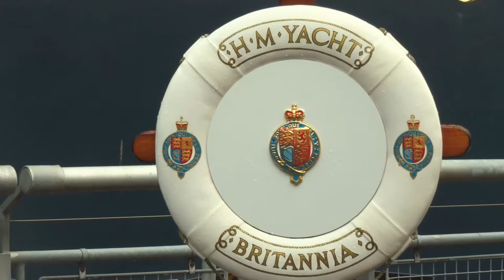Edinburg and Royal Yacht Britania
A quick montage of Edinburgh and HM Royal Yacht Britania.